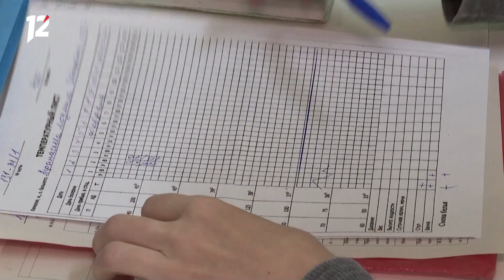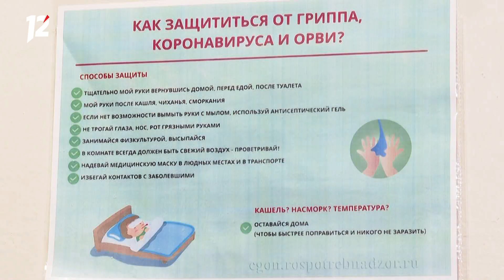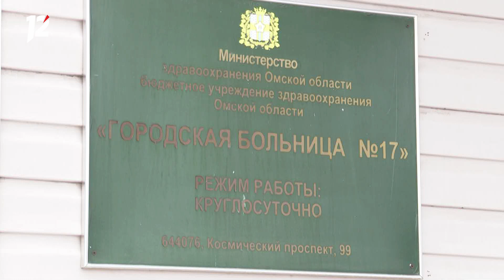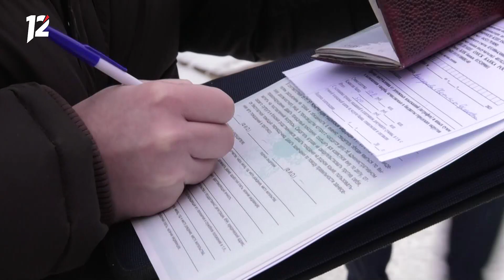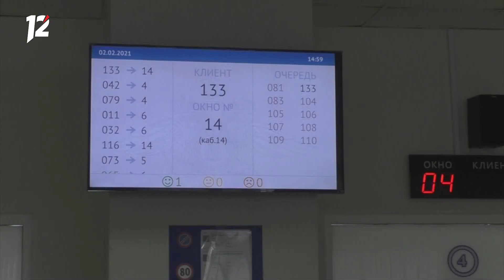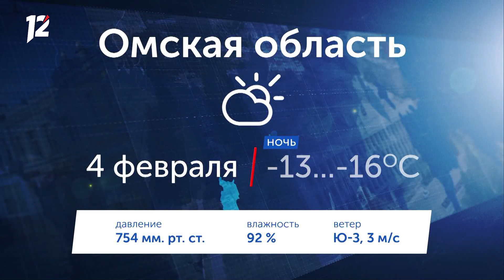Омск: Час новостей от 3 февраля 2021 года (17:00). Новости